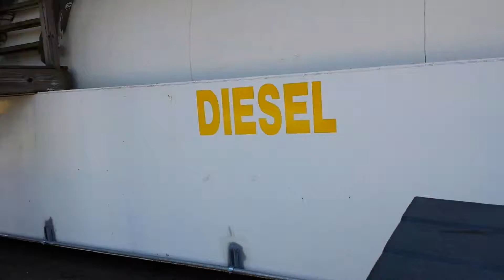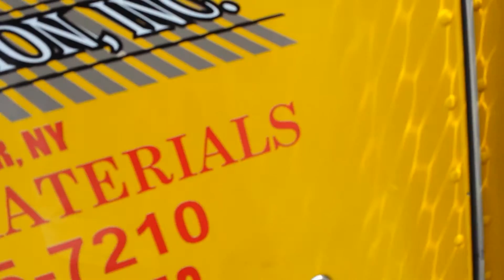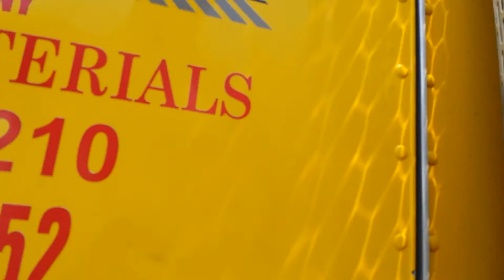Jersey City Dave